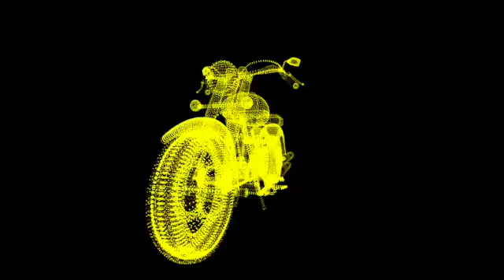short Thoughts of Riding and Ice cream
This video is just a few thoughts of riding and Ice Cream as the winter rages on.